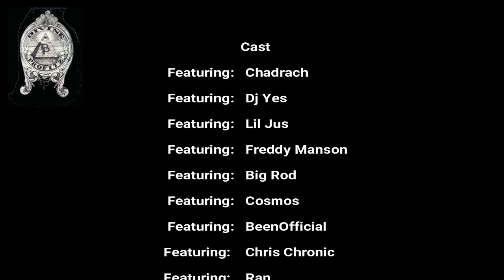DivineProfitz 420 04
Divine Profitz
420
Track four
1999
Alphabetik Recordings
Lynchburg VA
Produced Recorded and Mixed by Chad Ashwell